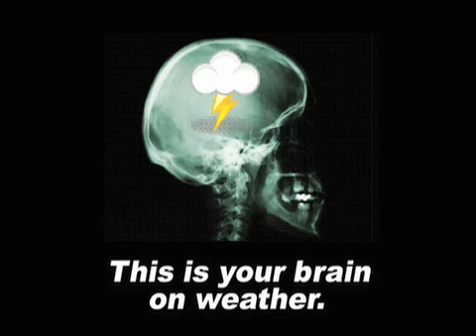May 22 Weather Xtreme Video